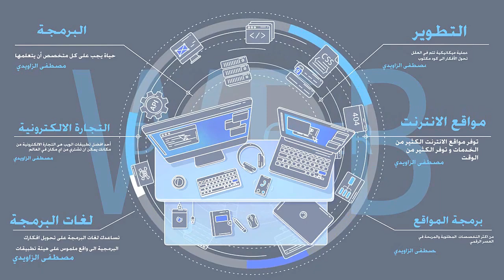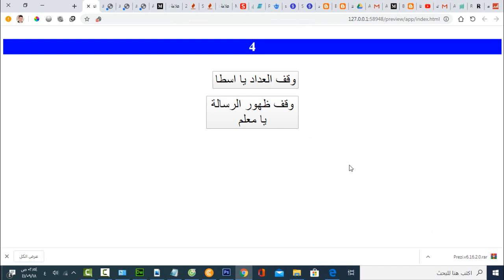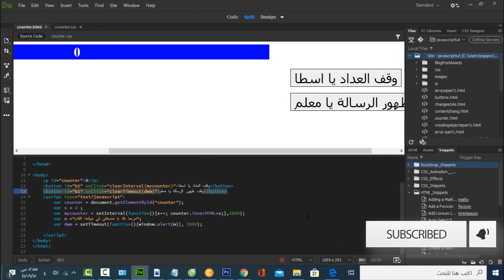javascript / المحاضرة رقم 28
في هذا الدرس سوف نكمل احداث الوقت -
وكيفية تنفيذ كود بعد فترة زمنية محددة